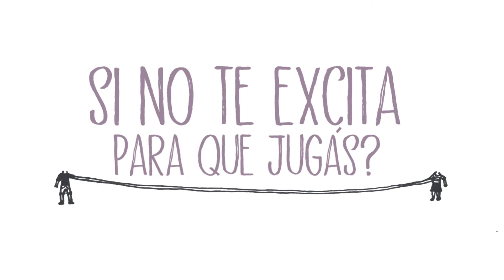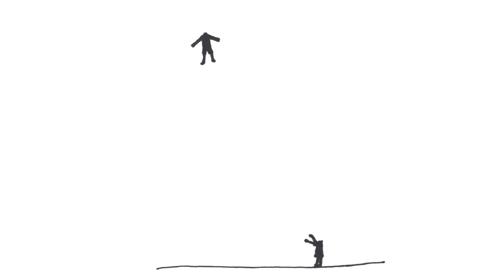Seimur - Bye bye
ARTISTA: SEIMUR
TEMA: BYE BYE

Ilustraciones: Elena Tarabelli

Realización: PENNY LANE FILMS

Mezcla y Mastering: Franco Mascotti